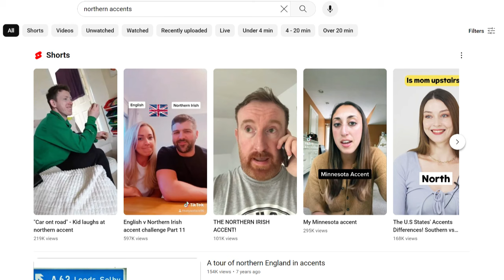Game Of Accents: Guide To The North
The accents in Game of Thrones have always been dodgy. Today I will discuss why in part 1 of a 7 part series.